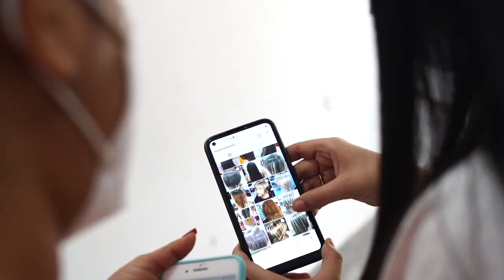Conoce la nueva Política de Gobierno Digital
La Directora de Gobierno Digital, nos cuenta sobre la NuevaPolíticaDeGobiernoDigital, la cual incorpora principios como: legalidad y resiliencia tecnológica; y elementos de gobernanza, cultura y apropiación; innovación pública e iniciativas dinamizadoras de transformación digital.